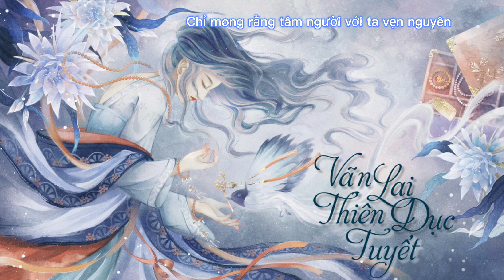COVER LỜI VIỆT | VÃN LAI THIÊN DỤC TUYẾT (Đêm Buông Trời Gần Tuyết)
Bài Hát: Vãn Lai Thiên Dục Tuyết
Nguyên xướng: Vân Khấp
Lyrisc:

Vì hoa lê, trăng sáng, lòng luyến lưu bồi hồi
Tâm chẳng mang do dự, lạc trong câu dối gian
Người năm xưa tương kiến tựa như lúc xuân thời
Xuôi ngược suốt kiếp mong gặp nhau

Từng câu chữ khẽ bay đến bên thềm nhà người
Màn sương đêm càng thêm giá băng
Thấy nhân gian vần xoay từ đôi mắt ưu tư năm nào
Vân Mộng này mênh mông, bóng dáng xa mờ

Đk:
Ngươi từng cùng ta bước qua muôn đại dương, đến nơi ngân hà xa
Giữa bao la muôn người, ngắm nhìn sự yên tĩnh
Nguyện đem tấm thân ta hòa trong chốn nhân gian phồn hoa
Chỉ do khoảnh khắc này gió xuân nhẹ lay

Lời 2
Lòng trông mong hơi ấm nhỏ bé đang dần tàn
Không tiếc câu ly biệt độc cô nơi thế gian
Thời gian trôi như nước, mộng xưa cũng mơ hồ
Nâng cạn chung để quên buồn vui

Sợ sương khói sớm tan, khó quên mộng đẹp này
Tìm trong nơi hồ kia ánh sao
Giấu chôn tâm sự theo nghìn con nước lênh đênh bên hồ
Mong rằng người thay ta nghe thấu tâm tình

Đk:
Lòng này mãi không hối hận

Lời 3
Bước qua muôn đại dương, đến nơi ngân hà xa

Tháng năm xưa dần trôi, vẫn mang câu tình si
Khẽ nâng lên tro tàn lửa tình còn vương vấn
Đợi khi núi non xa mờ sương, thấy đâu con đường kia
Chỉ mong rằng tâm người với ta vẹn nguyên

Cùng nhìn tuyết rơi trắng trời